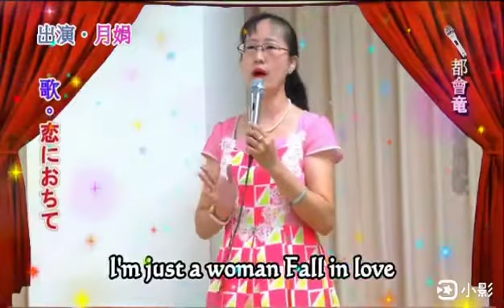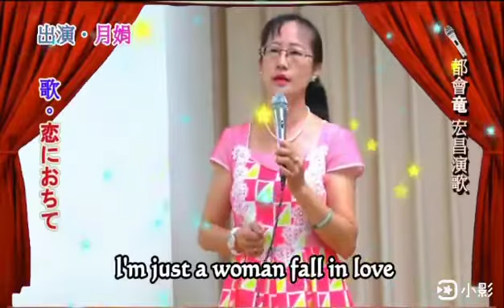琳達 Linda 宏昌日本演歌 & 月娟 ~ * 恋におちて~Fall In Love *